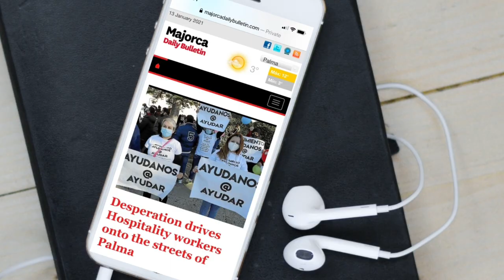A walk around Port Andratx - Mallorca Coronavirus update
As new coronavirus restrictions come into force in Mallorca, I’ll take you for a walk around a very empty Port Andratx and give you an update on the new restrictions.  See it like you’ve never seen it before.  And yes, it's still beautiful.

Chapters:
00:00 Intro
0:44 Changes to island life in Mallorca (Coronavirus update)
2:42 Start of Port d'Andtrax walk around (bars and cafes)
5:15 Port Andratx fishing industry
7:04 Walk to Port d'Andratx Club de Vela (Sailing Club)
7:57 Bus information - getting to Port d'Andtatx
8:20 Entering the Port d'Andratx yacht club